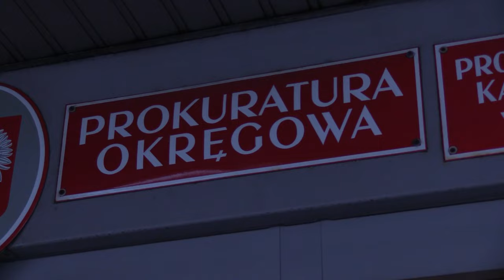Patostreamerzy z zarzutami 27.11.2023